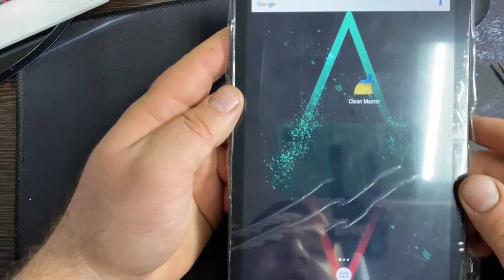DIGMA OPTIMA 8007S 4G TS8091PL Замена тачскрина с Aliexpress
Сегодня мы распакуем очередную посылку из Китая с сайта Aliexpress в которой находится тачскрин для планшета DIGMA OPTIMA 8007S 4G TS8091PL
Посмотрим на качество деталей которые предлагают нам китайцы
и установим данный тачскрин в планшет DIGMA OPTIMA 8007S 4G TS8091PL